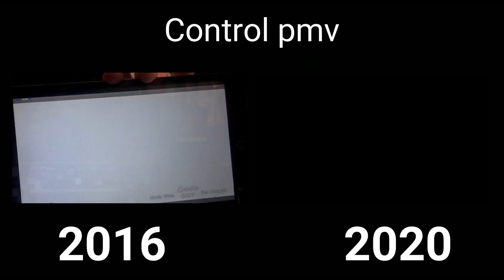4 years of animation/art ||Albatross pmv comparison||wof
*I accidentally wrote 2020 in the video heh. it was 2019...ANYWAYS
I know my newer control pmv was released like a year ago. I honestly forgot to upload this O__O
VERY sorry about the horrible recording footage of the old version I made...I recorded it a long time ago. don't worry about itttttttt OwO''
ANYWAYS.
I AM GETTING CLOSER AND CLOSER TO FINISHING MY ALBATROSS AMV AHHHH! THIS IS KILLING ME BUT ITS SO WORTH IT! ALL THE ANIMATION IM MAKING IS JUST SATISFYING!!! I'm focusing on putting in less detail and more smooth movement. I can't wait to show you guys the amv. Ahhhhhhh
ALSO!!! I HAVE BEEN BING WATCHING THE OWL HOUSE FOR DAYSSSSS!! I CAN'T STOP REWATCHING EPISODES AHHH! IM GONNA PASS OUT SCREEEEEEEE
ITS DRAGON PRINCE ALL OVER AGAIN HALP!